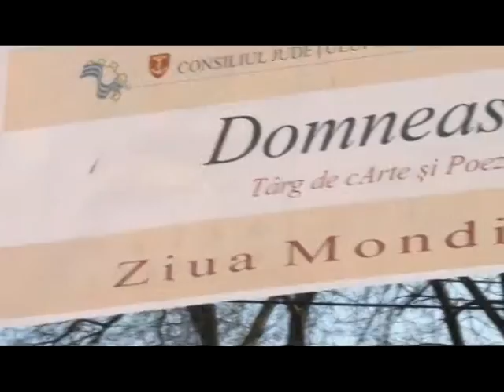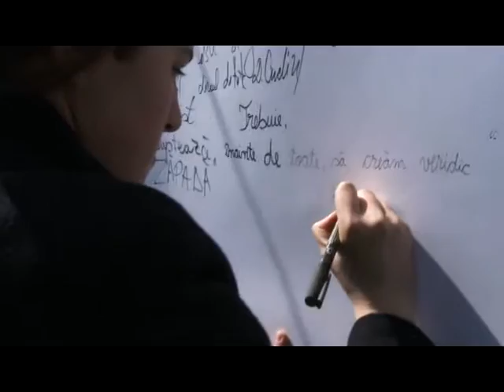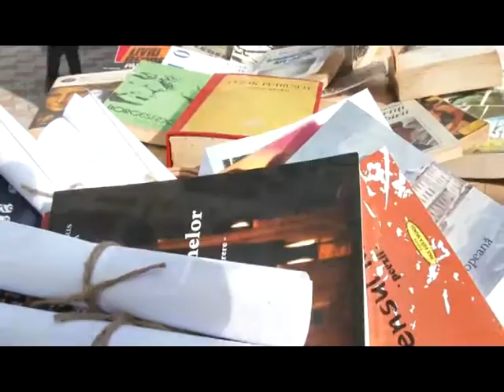Ştire Etv - DOMNEASCĂ 61 POEZIE | 22.03.2016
Poeții gălățeni și-au schimbat adresa pentru o zi și s-au mutat pe Domneasă 61 Poezie. Luni, Centrul Cultural „Dunărea de Jos” a fost punctul de atracție, atât pentru scriitori, cât și pentru iubitorii de versuri. Ziua Mondială a Poeziei a fost marcată prin întâlniri cu oameni de cultură, recitaluri muzicale, lansări de carte și lecturi ale celor mai emblematici poeți gălățeni.